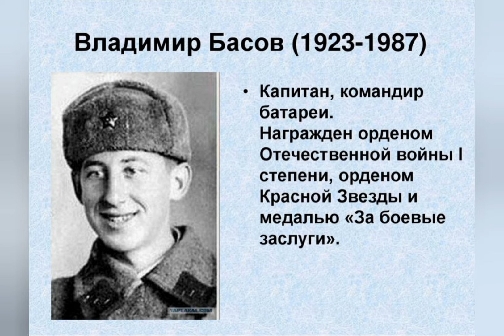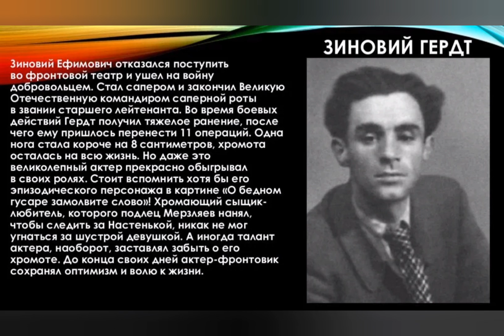Советские артисты-участники Великой Отечественной войны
Советские артисты-участники  Великой Отечественной войны, герои,патриоты,ветераны,память,гордость, уважение,бессмертие,светлая память и вечная слава/песня из фильма "Офицеры "/